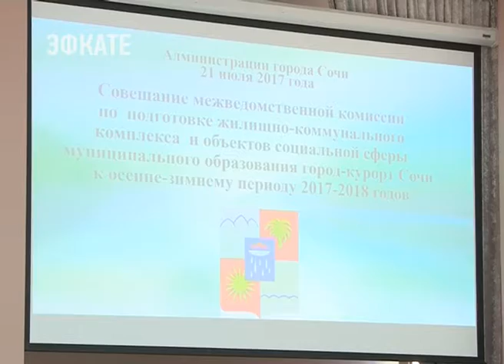В Сочи ведется подготовка тепловых сетей. Новости Сочи Эфкате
Сегодня состоялась межведомственная комиссия по подготовке жилищно-коммунального комплекса и объектов социальной сферы к предстоящему отопительному сезону.
Сочи. Новости.
Телеканал Эфкате.